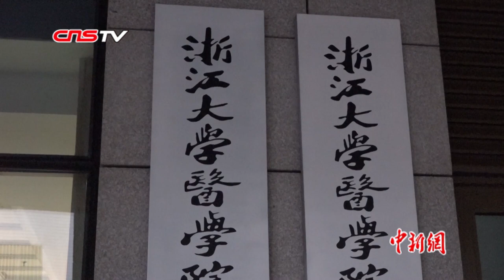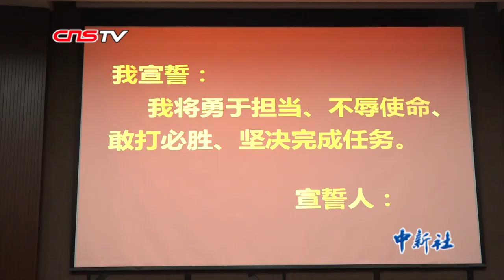浙江首批驰援荆门医疗队出发 “90后”医务人员挑重担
2月12日，浙江省支援湖北荆门医疗队出征仪式在浙江大学医学院附属邵逸夫医院召开。在不到24小时的时间内迅速组织起的这支拥有37位优秀骨干的专家团队中，有不少的“90后”医生和护士，队长刘利民说，这么多的小朋友“逆行”到抗疫第一线，作为“大叔”我有一万个理由陪着你们。我们在一起努力完成任务，安全回家！